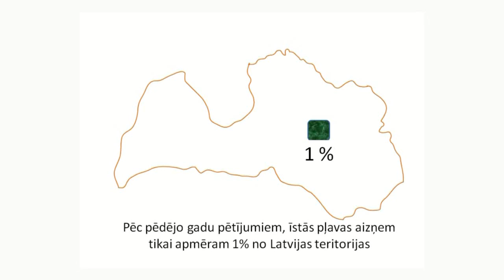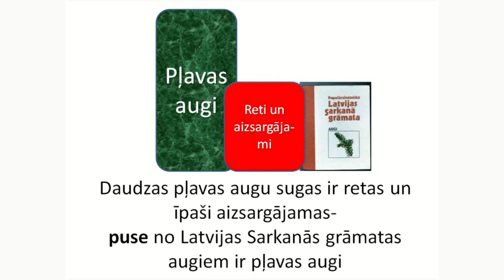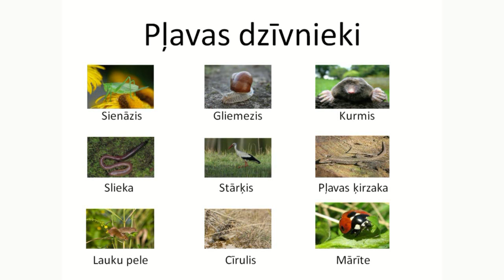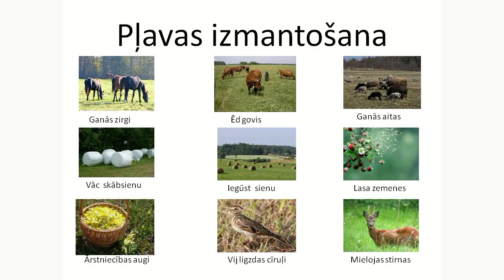Daiga Ieleja. Dabaszinības" Pļava"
Aknīstes vidusskolas video stunda. Tēma " Pļava"